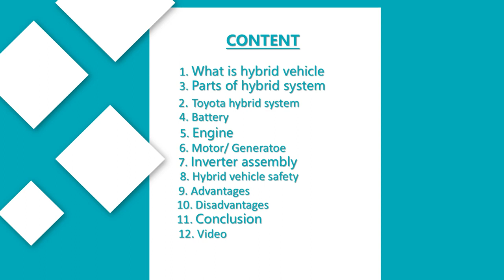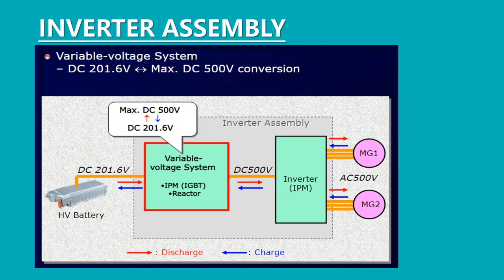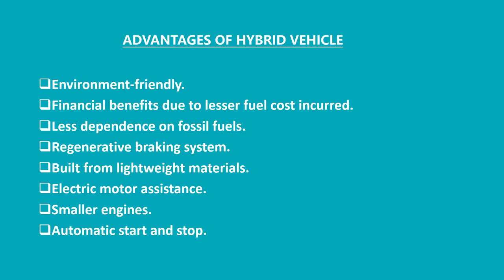হাইব্রিড গাড়ী HYBRID VEHICLE Hybrid Vehicle Technology How It Works and Its Benefits